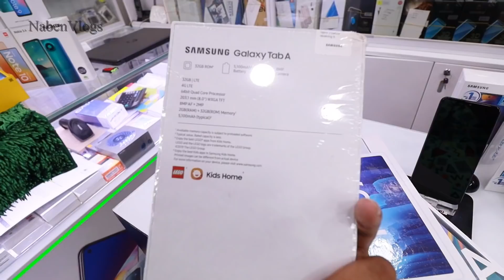নতুন মোবাইল ধামাকা ডিসকাউন্ট 📱 New Smartphone Big Discount Offer | Biggest Mobile Market Dhaka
Address RM Trading International

Branch 1: Level-6, Block-A, Shop No: 42 & 43
Branch 2: Level-6, Block-D, Shop No: 41
Panthapath, Dhaka-1215

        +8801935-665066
☎️LAN: 9111440,106042 & 106043